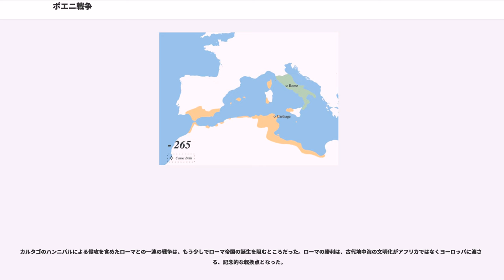ポエニ戦争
ポエニ戦争（ポエニせんそう、）とは、共和政ローマとカルタゴとの間で地中海の覇権を賭けて争われた一連の戦争である。ポエニとは、ラテン語でフェニキア人（カルタゴはフェニキア系国家）を意味する。紀元前264年のローマ軍によるシチリア島上陸から、紀元前146年のカルタゴ滅亡まで3度にわたる戦争が繰り広げられた。

紀元前264年から紀元前241年。シチリア島をめぐる一連の戦闘と海戦が焦点となる。

シチリア島は西半分がカルタゴ領で、東半分がギリシア人勢力のシラクサが抑えていたが、北東にあるメッシーナはカンパニア人の傭兵部隊マメルティニが占領していた。シラクサの僭主ヒエロン2世は、マメルティニに対して攻撃を開始した。マメルティニはローマとカルタゴの両方に助けを求めたが、このことがポエニ戦争の直接の原因である。出兵はカルタゴの方が早かったが、ローマもマメルティニと同盟を結び紀元前264年に出兵した。マメルティニはカルタゴ軍を追い出してローマ軍を市内に入れたが、カルタゴ軍は城外には出たもののそこから撤退せず、またシラクサ軍も近くに陣を構えていた。ローマ軍は出撃し、カルタゴ・シラクサ両軍に勝利し、ローマとカルタゴはシチリアの覇権をかけた戦いに突入する。翌紀元前263年にシラクサはローマと講和して同盟を結んだ。

紀元前262年、ローマはカルタゴが守るアグリゲントゥム（現アグリジェント）を攻略した。続いてローマはカルタゴの補給を断つため大艦隊を建造した。当初は劣勢であったもののカラス装置（コルウス）を用いた接舷戦闘を編み出していくつかの海戦に勝利し、海上でも優勢を保つようになった。勢いを得たローマはアフリカへ上陸するが、紀元前255年にスパルタ人の傭兵隊長クサンティッポ率いるカルタゴ軍にチュニスの戦いで大敗し、さらに撤退の最中に海難事故にあい6万の兵を失った。

紀元前249年、カルタゴはハミルカル・バルカ将軍（ハンニバルの父）をシチリアに送った。ハミルカルは勝利を重ねほぼシチリア島全土の支配を獲得した。しかし、紀元前244年にカルタゴで権力を握った大ハンノは、勝利は近いと考えて海軍を縮小した。これを見たローマは艦隊を再建し、アエガテス諸島沖の海戦（紀元前241年3月10日）で第一次ポエニ戦争の決着をつけた。ハミルカルも補給を失い、降伏せざるを得なかった。

紀元前219年から紀元前201年。ハンニバルによるローマ侵攻を指し、別名をハンニバル戦争という。

カルタゴはシチリアを失ったが、ハミルカル・バルカは国力回復のためにイベリア半島を制圧し、諸部族をまとめて軍隊を養成していた。ハミルカルの死後、長男のハンニバルはローマとの戦争を決意、ローマと同盟していたイベリア半島の都市サグントゥム（サグント）をハンニバルが陥落させた事で、第二次ポエニ戦争が開戦する。ハンニバルは5万の兵と37頭の戦象を連れ、アルプス山脈を越えてイタリアへ進軍。イタリア半島各地でローマ軍を撃破し、紀元前216年のカンナエの戦い（カンネーの戦い）では馬蹄型の陣形でローマ軍を陥れ、完敗させたものの、敵地での補給に不安を抱えていたハンニバル軍はイタリアの諸都市をローマから切り崩す戦略を優先させ、すぐにローマ攻略へは向かわなかった。敗北を受けてローマはファビウス・マクシムス・クンクタトルの「持久戦法」を採用し、マルクス・クラウディウス・マルケッルスはハンニバル軍に対して会戦は避けながら果敢に戦闘を仕掛けハンニバルを悩ませ、以後ローマへ進軍は許さず、イタリア半島では一進一退の膠着状態が続く。

カルタゴ本国はこの戦争に対して、はじめは日和見の立場を取り、ハンニバルは本国との連携や補給をうまく取ることができなかった。その間に、スキピオ・アフリカヌス（大スキピオ）にハンニバルの本拠地であるスペインを攻略されてしまう。勢いに乗ったローマ軍は、北アフリカへ逆侵攻し、カルタゴ本国での敗戦に狼狽した政府によってハンニバルは本国に召還されてしまう。その後ハンニバルは大スキピオにザマの戦い（紀元前202年)で敗れ、第二次ポエニ戦争はカルタゴの敗北に終わる。

戦争中ローマを裏切りハンニバル側についたシチリア島のシラクサでは防衛にアルキメデスも参加しており、彼の発明した兵器はマルケッルスらローマ軍に損害を与えた。シラクサ陥落に際してはマルケッルスはアルキメデスは殺すなとの命令を出していたが、彼とは知らなかった配下の兵によって殺された。アルキメデスは殺される直前まで地面の上に図形を描いて計算をしていたが、1人...